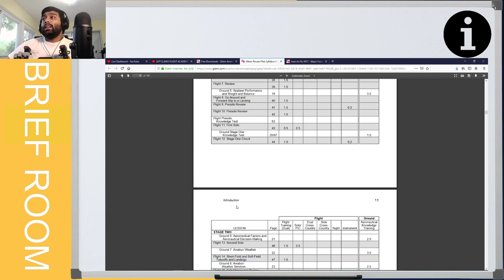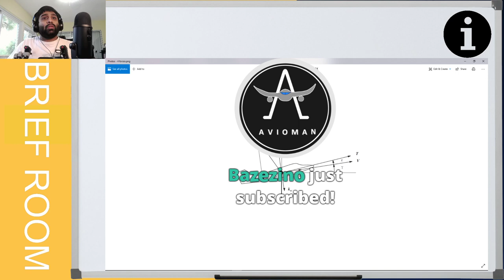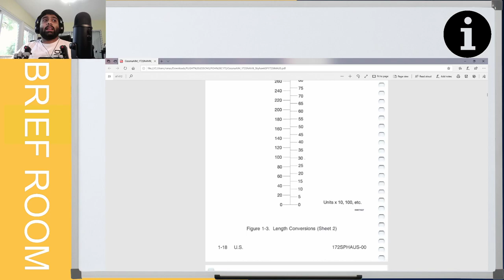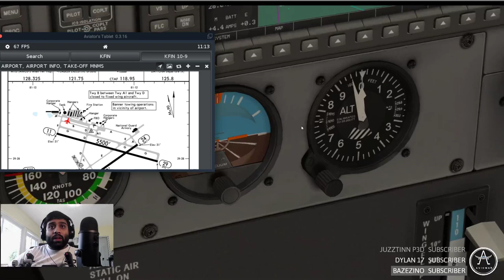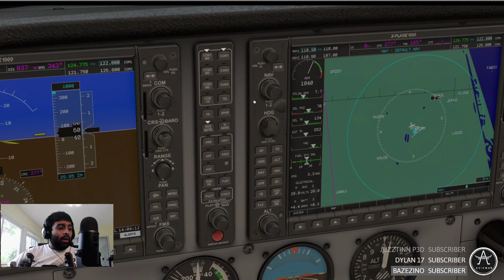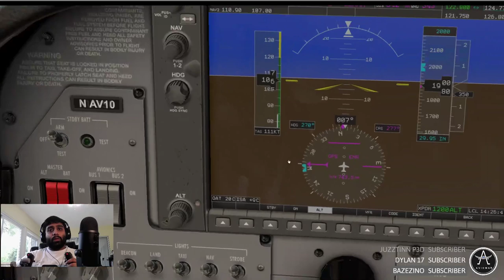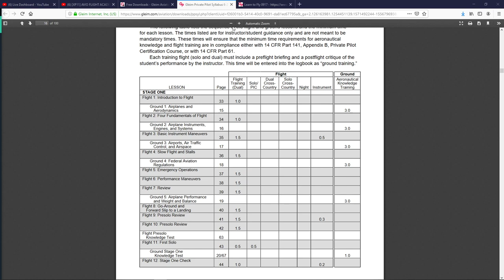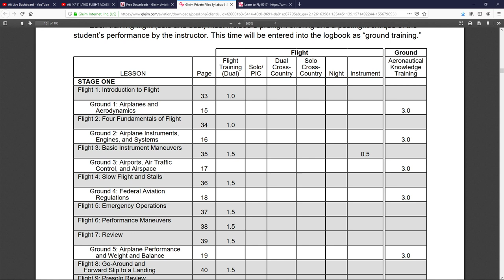[XP11] AVIO FLIGHT ACADEMY || Lesson 2 - Four Fundamentals of Flight || C172S G1000 [VFR TUTORIAL]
Join our VOICE CHANNEL in our DISCORD PAGE (Link Below) and let's have a great chat!

Join the team on our Discord Channel with the link .

Enjoy your flight aviators!